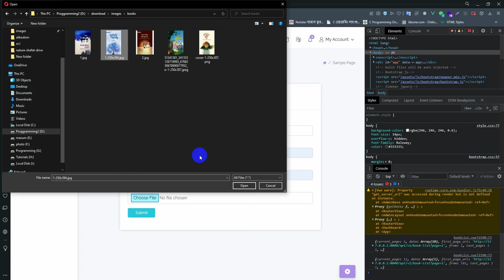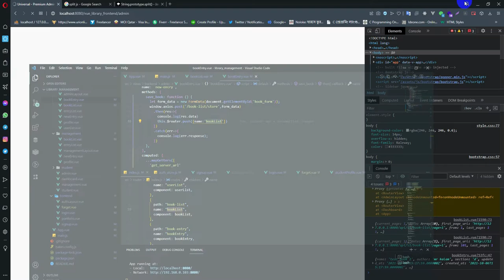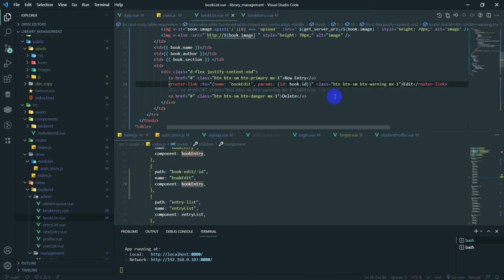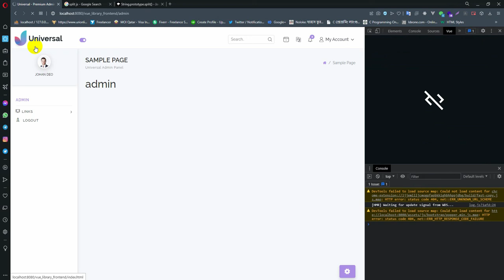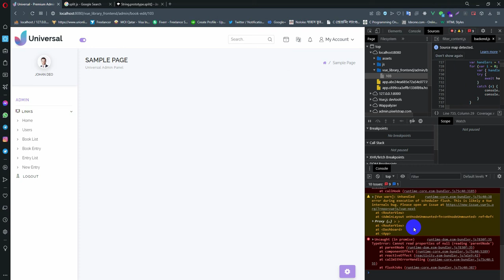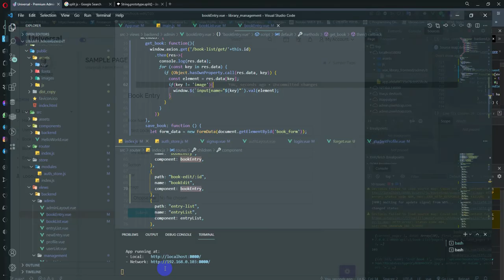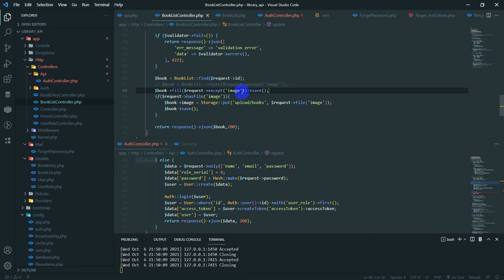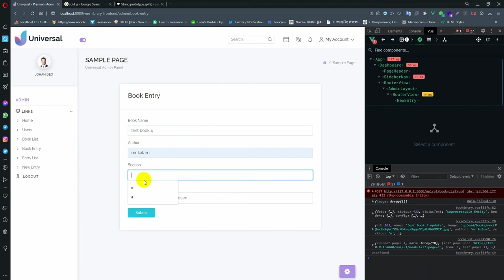Laravel - Vue3 - Multiauth library management 20 ( update book )